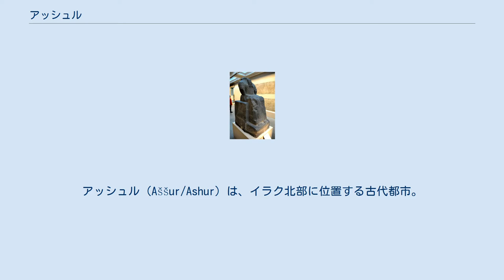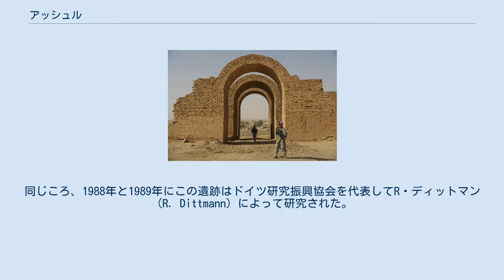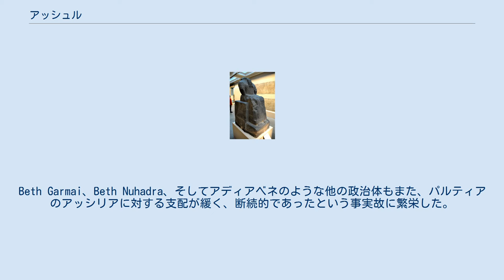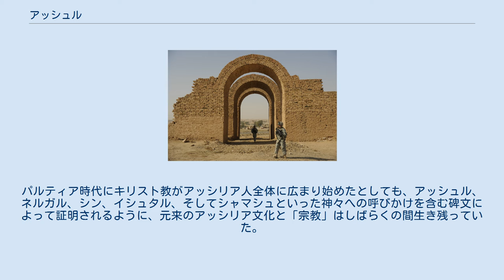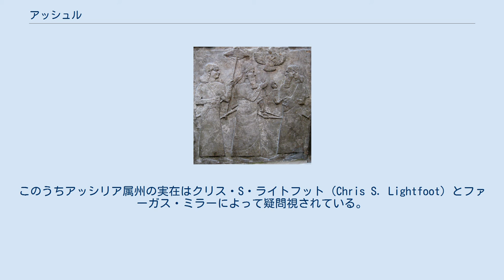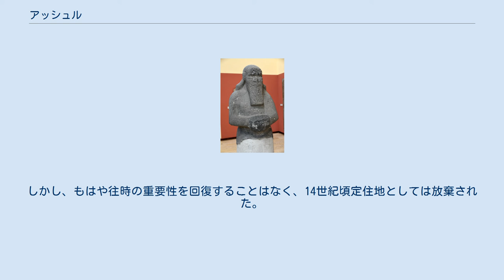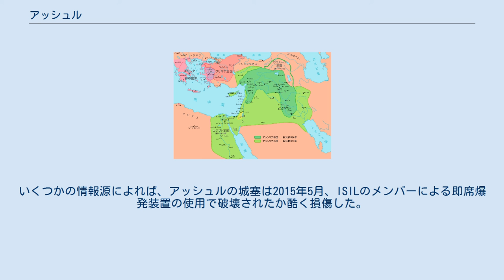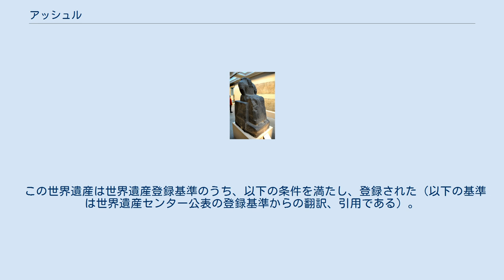アッシュル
アッシュル（Aššur/Ashur）は、イラク北部に位置する古代都市。
 前2600年頃から人が住み始め、後14世紀半ばに放棄されるまで、およそ4000年続いた。
古アッシリア・中アッシリアの首都として栄える。
新アッシリア時代には首都ではなくなったが、宗教の中心地として重要性を維持した。
前614年にメディアと新バビロニア連合軍により占領された後は衰退した。
 アッシュル（シリア語: ܐܫܘܪ‎Āšūr、古代ペルシア語：𐎠𐎰𐎢𐎼 Aθur、ペルシア語: آشور‎ Āšūr、ヘブライ語: אַשּׁוּר‎ Aššûr、 アラビア語: اشور‎）は現代の地名でカルアト・シェルカート（Qal'at Sherqat）とも呼ばれる。
 アッシリアの母市であり、創建以来その首都、あるいは国家そのものとして機能していた。
新アッシリア時代（前911年-前608年）には別の王都がいくつか整備されたが、この都市の持つ宗教的・政治的重要性が衰えることはなかった。
遺跡はティグリス川の西岸、支流である小ザブ川とティグリス川の合流地点の北にあり、現在はイラク領内にある。
より具体的にはサラーフッディーン県のアル＝シェルカート地区に位置する。
 アッシュル遺跡は世界遺産に登録されており、2003年のイラク侵攻とその後の勃発した紛争、および構想中のダム建設が遺跡の一部を水没させることから、2003年に危機遺産に追加された。
アッシュル市はニムルドの65キロメートル南、ニネヴェの60キロメートル南にある。
 アッシュル遺跡の調査は1898年にドイツの考古学者たちによって始められた。
発掘は1900年にフリードリヒ・デーリッチュによって始められ、これは1903年-1913年にかけてドイツ・オリエント学会のチームによって継続された。
このチームは当初はロベルト・コルデウェイ、後にワルター・アンドレによって指揮された。
アッシュル市からは16,000点以上の楔形文字粘土板文書が発見された。
発見された遺物の多くはベルリンのペルガモン博物館に送られた。
 最近では、アッシュルはミュンヘンのルートヴィヒ・マクシミリアン大学とバイエルン文化省の企画で、B・フルーダ（B. Hrouda）によって1990年に発掘された。
同じころ、1988年と1989年にこの遺跡はドイツ研究振興協会を代表してR・ディットマン（R. Dittmann）によって研究された。
 アッシュル（Aššur）はこの都市の名前であり、この都市が統治する土地の名前であり、その守護神の名前であり、その土地の住民はここから名前をとり、同じくアッシリア国家全体（今日のイラク北部、シリア北東部、トルコ南東部に該当する）もここから名前が取られた。
 アッシュルへの定住開始は前3000年紀半ば頃であることが考古学的に明らかにされている。
最も古い遺構はイシュタル神殿（H層）から発見されており、「古い宮殿」と呼ばれる建造物の最古の層からも確認できる。
また、楔形文字文書における「アッシュル」という地名への言及は前2450年頃に遡る。
アッシュル市はアッカド王朝時代（前23世紀）頃には既に都市国家と呼べる政体を確立していたことが確認されているものの、最初期の数世紀間の政治・社会や歴史についてはほとんど何も知られていない。
アッシュル市の都市国家はメソポタミアで覇権を握っていたアッカド王朝や、その後に成立したウル第3王朝（前21世紀頃）の属領となっていたと見られ、ウル第3王朝時代のアッシュル市の支配者ザリクムがウル王アマル・シンのためにイシュタル神殿を建立したと刻んだ銘文が発見されている。
また、この頃にアッシュル市、あるいはそれが位置していた土地自体の神格化が始まったと見られ、ザリクムの銘文のアッシュルという固有名詞には「神」を意味する限定符（ディンギル）と「土地」を意味する限定符の両方が付記されている。
前21世紀頃アッシュル市を統治したウシュピアが、アッシュル神のための神殿を初めてこの母市に捧げたと信じられているが、これは後世のシャルマネセル1世（シャルマヌ・アシャレド1世）の碑文（前13世紀）から来ている。
実際にはこの神殿はアッシュルの人々がその都市神の庇護の下、初めて市内に居住し国家を確立した時まで遡るであろう。
前2000年頃王となったプ...